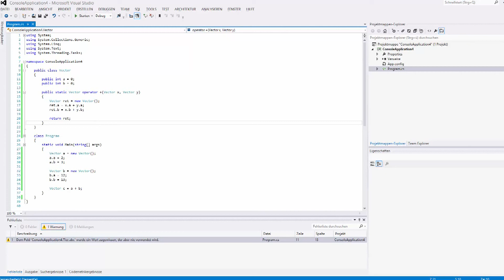C# Tutorial #20 - Operatoren überladen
In diesem Tutorial zeige ich euch, wie man in C# Operatoren überlädt.